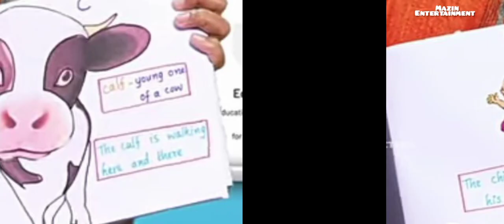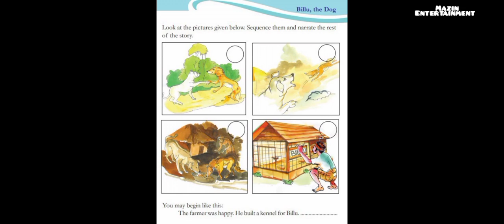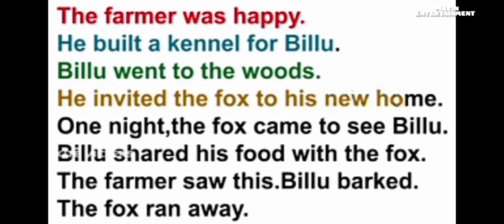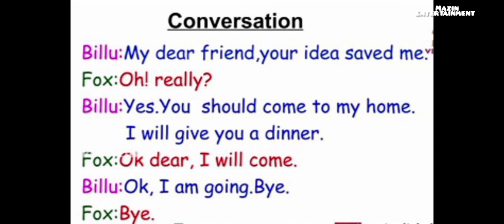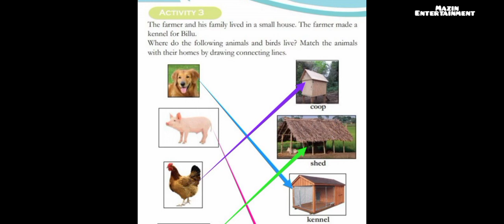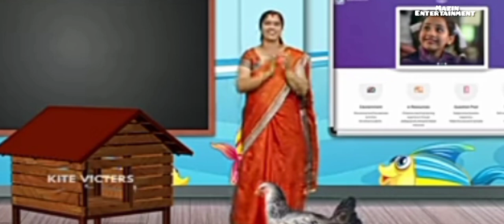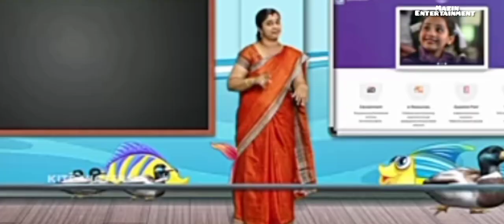first bell class 3 English -Billu the dog#6/8/2021